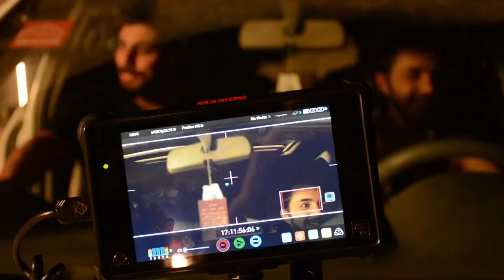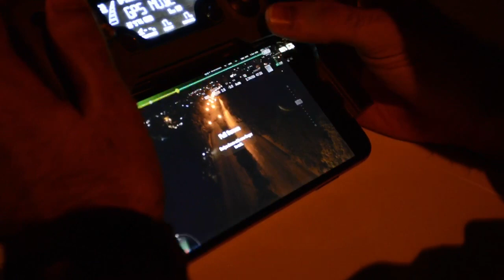Past ( Kurdish Short Movie ) - On Set